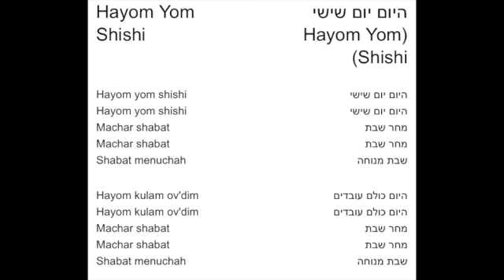Hayom Yom Shishi with Morah Sylvia and Morah Ronit